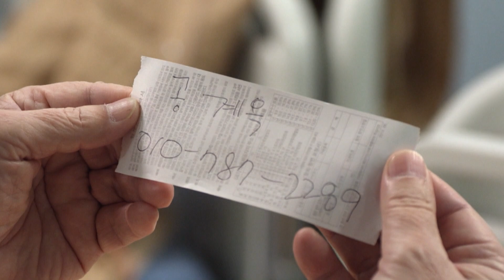What kind of injuries did he sustain? [Brilliant Heritage | 기막힌 유산 /ENG, CHN/2020.05.12] (12/1)